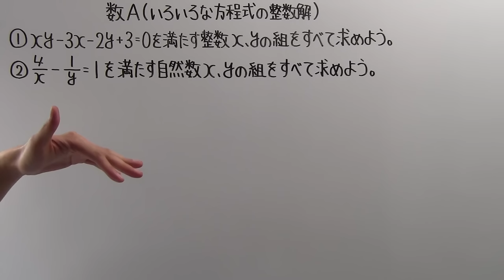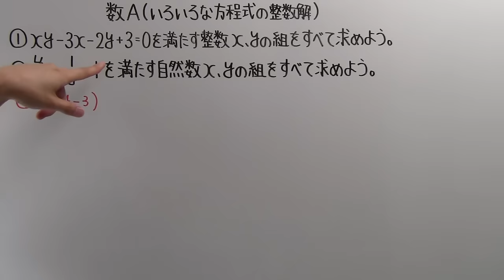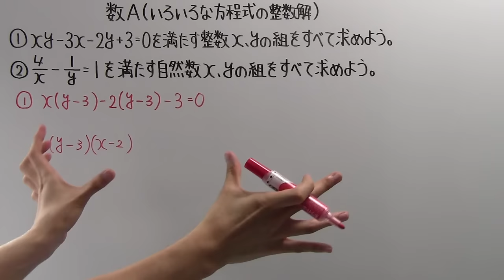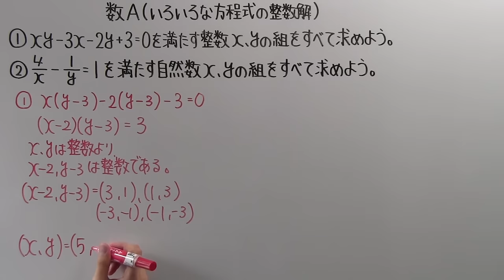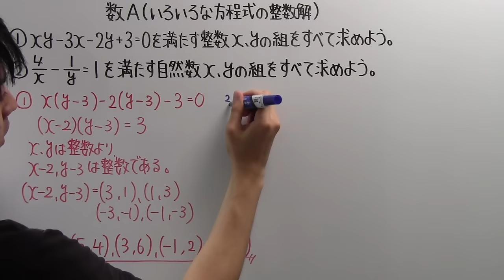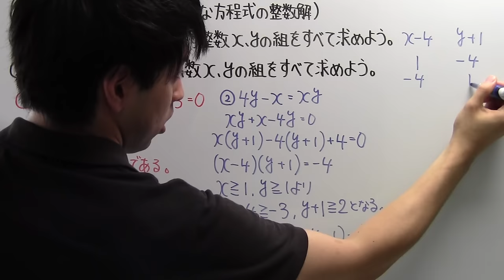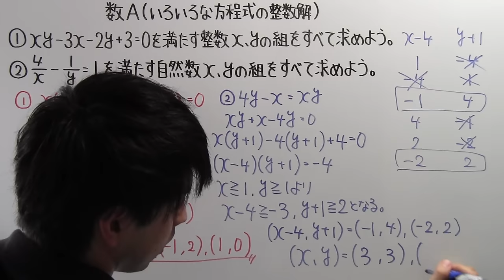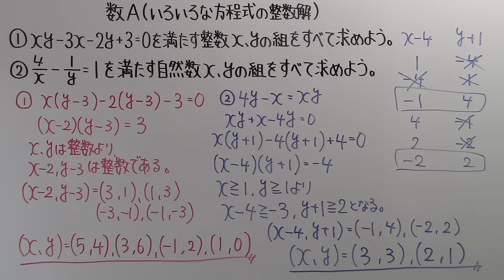【高校数学】 数A－８２(最終回) いろいろな方程式の整数解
ここまで数Aの動画を見て頂きありがとうございました！